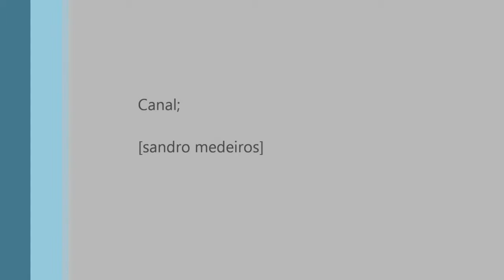Quero quero cantando,passaros brasileiros.